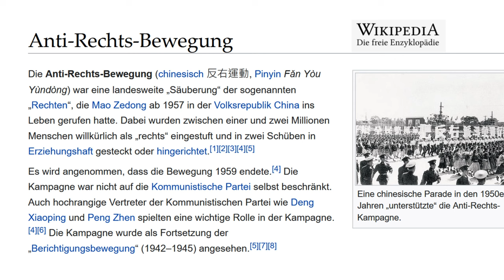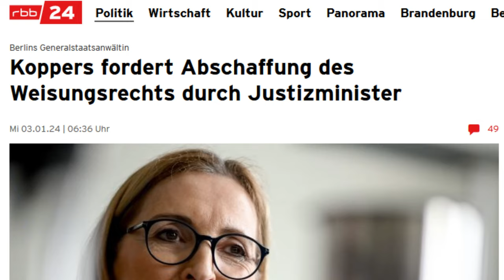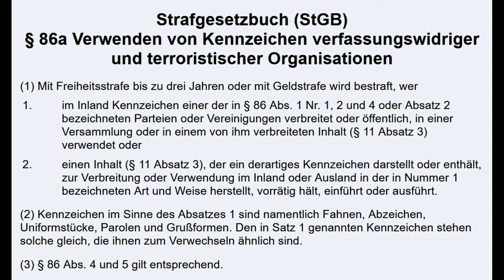NAZI-Maske? FREISPRUCH für C.J.Hopkins! 23.01.2024 - Amtsgericht Berlin-Tiergarten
C.J. Hopkins floh vor einigen Jahrzehnten vor dem aufkeimenden Faschismus in den USA nach Deutschland. Er war der Meinung, dass Deutschland wohl das letzte Land auf der Welt sein würde, welches jemals wieder ein totalitäres Regime errichten würde. Umso entsetzter musste er sich mit ansehen, wie autoritäre Corona-Maßnahmen dazu dienten, die freiheitlich-demokratische Grundordnung auszuhebeln und den Staat in einer Weise zu ermächtigten, die an dunkle Zeiten erinnert. Er tat das, was ein Autor und Satiriker tut und kritisierte die Corona-Maßnahmen - nicht ohne Folgen! Heute wurde C.G. Hopkins in erster Instanz vom Vorwurf der Verbreitung nationalsozialistischer Symbole entsprechend §86a StGB freigesprochen.

Weil er Bilder von Covid-Masken twitterte, die ein Hakenkreuz verdecken, hat der amerikanische Satiriker einen Strafbefehl erhalten.

Nach Hakenkreuz-Tweets: Freispruch für Satiriker C.J. Hopkins

Der Autor CJ Hopkins vergleicht die Corona-Politik mit jener der Nazis. ...

Aya Velázquez - Freispruch für den US-amerikanischen Autor CJ Hopkins